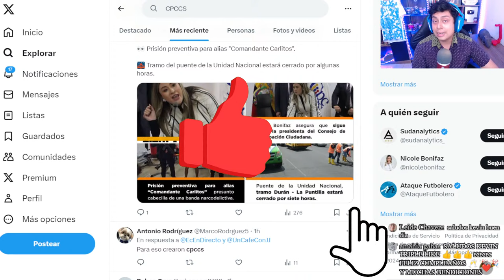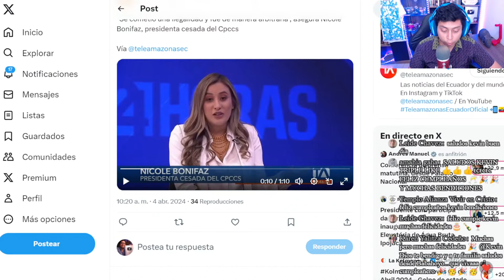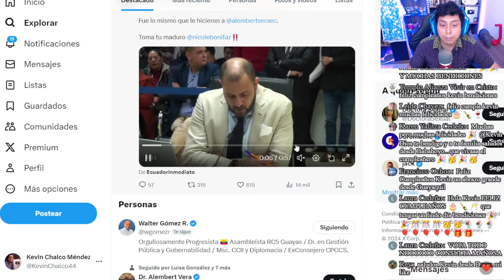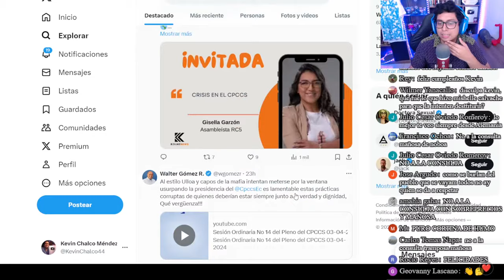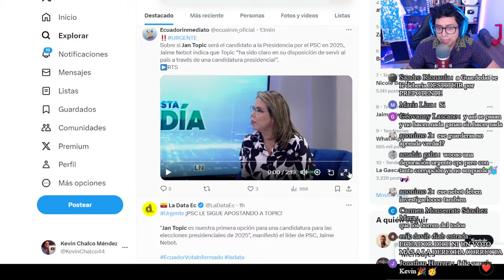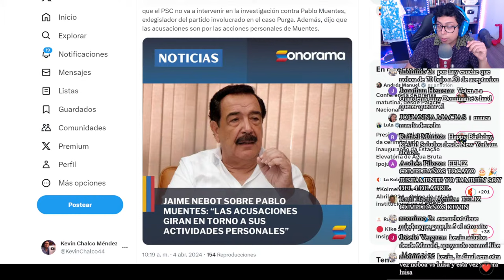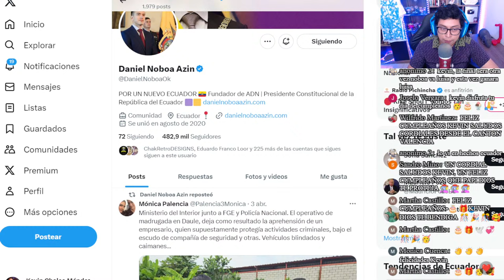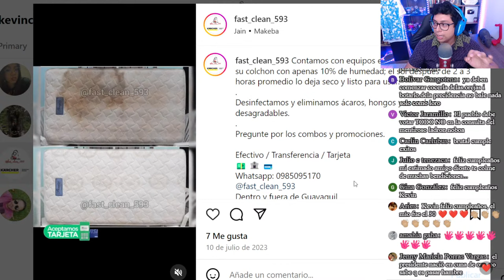DESPELOTE EN EL CPCCS ¡BONIFAS RECUPERA LA PRESI! / DARLE EL PODER A ABAD SERIA PELIGROSO